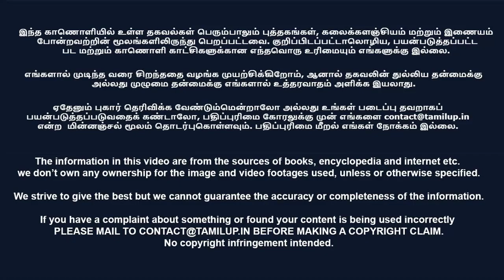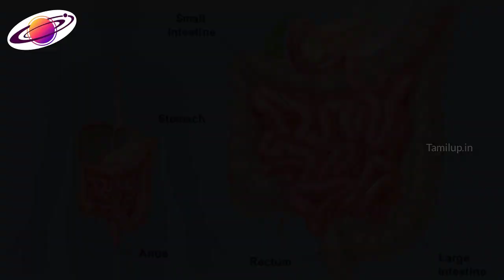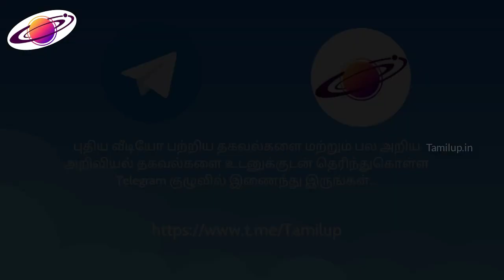பிரபஞ்சத்திற்கு ஒரு நோக்கம் இருக்கிறதா? | Does universe have a purpose? | EP-01